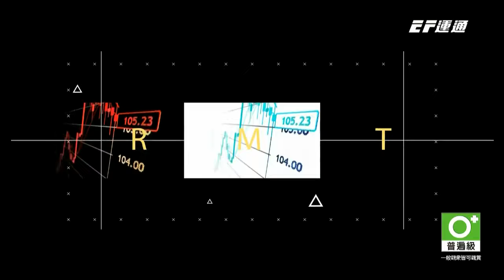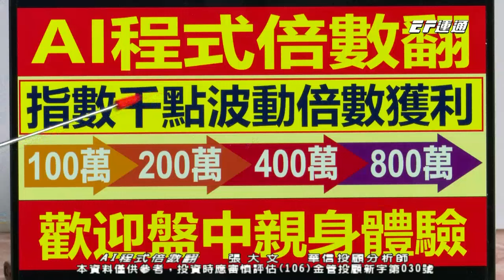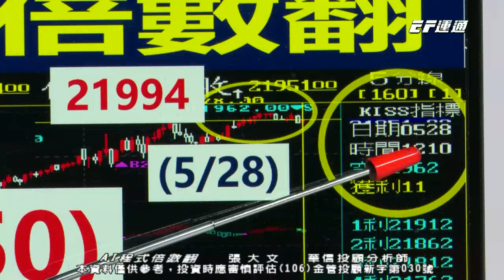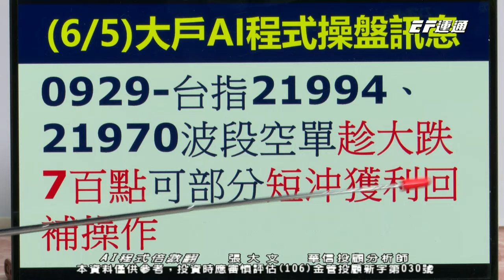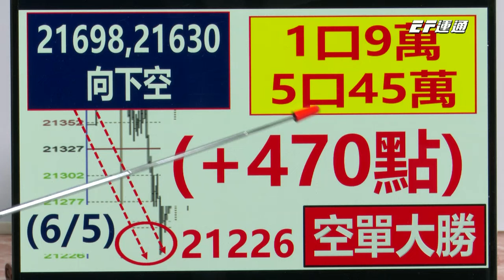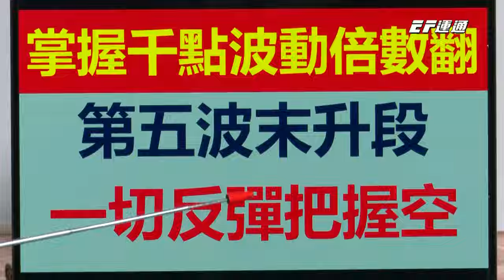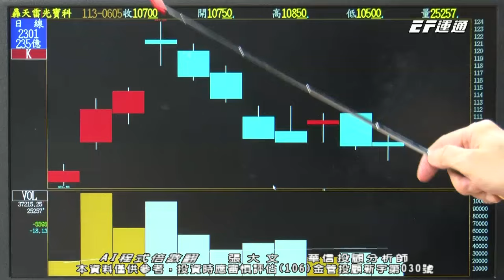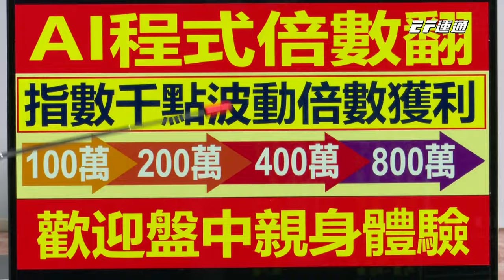20240605 1600 張大文 AI程式倍數翻